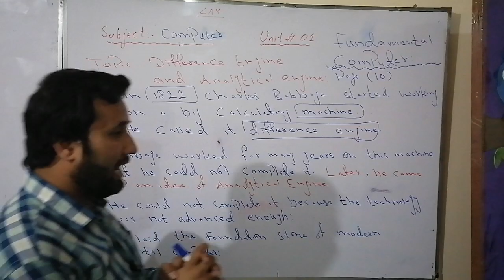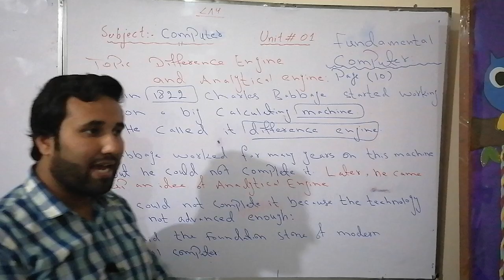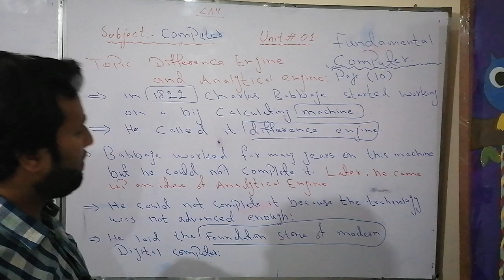Subject :computer, ch#1, Topic (Difference Engine and Analytical Engine)